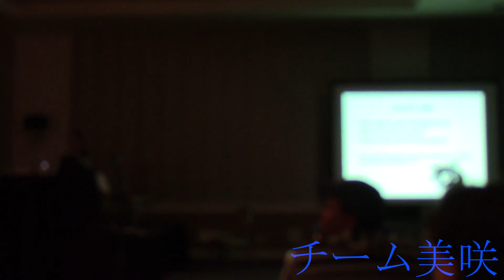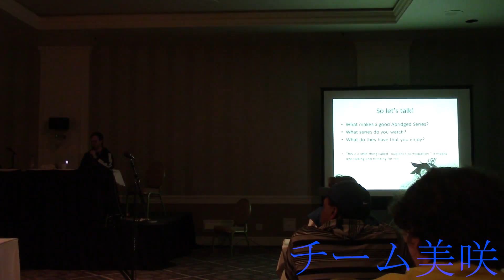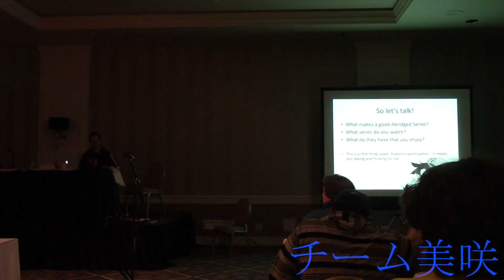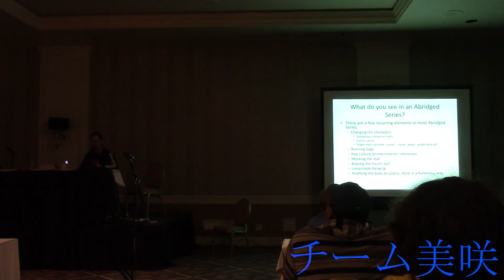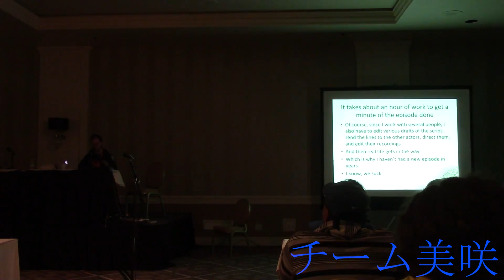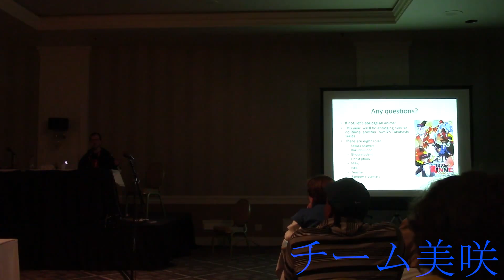FanimeCon 2015 - Abridging a Series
Panel discussing how to Abridge a series with a live taping.